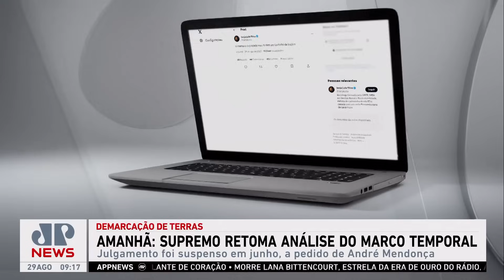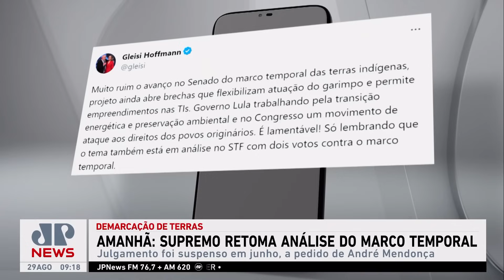STF retoma análise do Marco Temporal das Terras Indígenas com tensão sobre o voto de Zanin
Às vésperas da retomada do julgamento sobre o Marco Temporal das Terras Indígenas no STF, nesta quarta-feira (30), o voto do ministro Cristiano Zanin tem se tornado alvo de disputa. Nesta segunda-feira (28), o magistrado se reuniu com a senadora Tereza Cristina (PP) e com o líder da oposição ao governo no Senado, senador Rogério Marinho (PL). Já nesta terça (29), o ministro recebe a ministra dos Povos Indígenas, Sônia Guajajara, para uma visita. Assista ao Jornal da Manhã completo